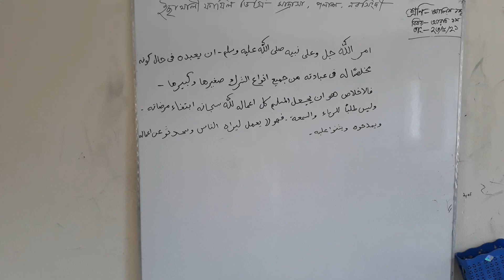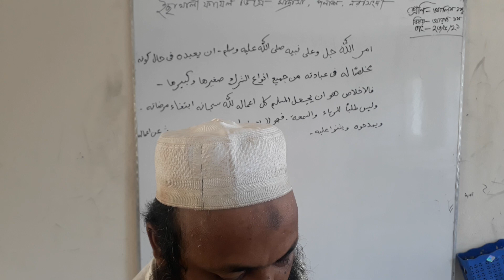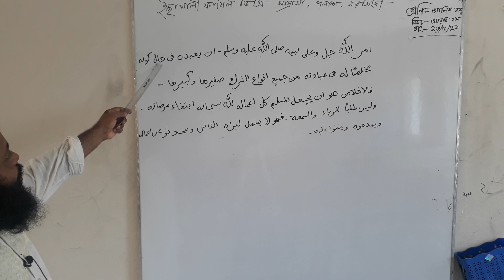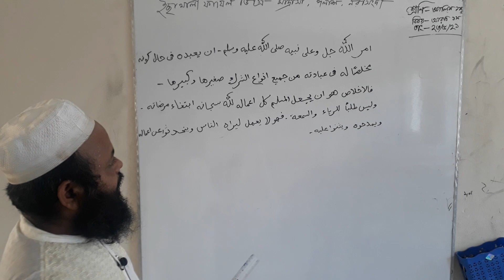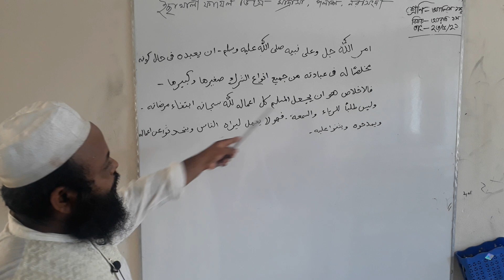Arabic1st Dakhil ten waliullah